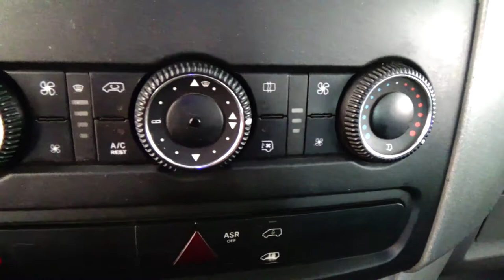Volkswagen / Crafter / 2017 - 5223